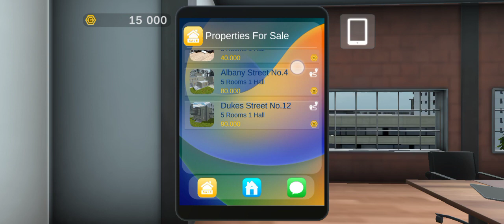EstateAgentSimulator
Обзор по игре